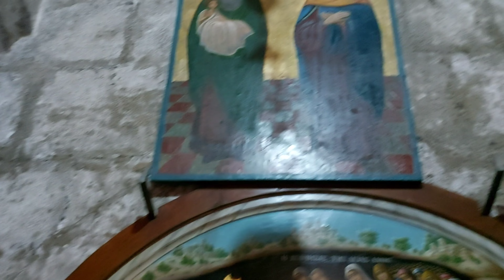ಪವಿತ್ರ್ ಜಾಗಾಚೆ ದರ್ಶನ್/Holy place visit at Jerusalem (Part-2)Praveena Fernandes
Bijo Anjickal

ಪವಿತ್ರ್ ಜಾಗಾಚೆ ದರ್ಶನ್/
Holy place visit at Jerusalem (Part-1)

Ptaveena _Fernandes#Jerusalem Israel